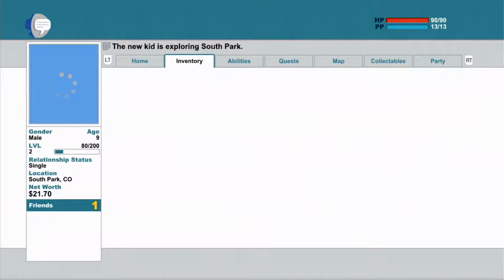South Park: The Stick of Truth - Part 2 - Oh You Vapid Bitch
Damo continues his first game!